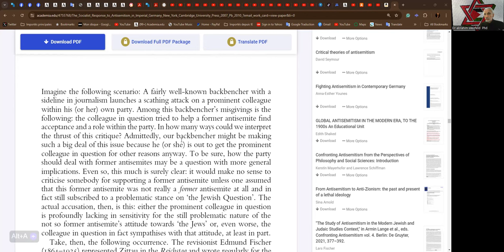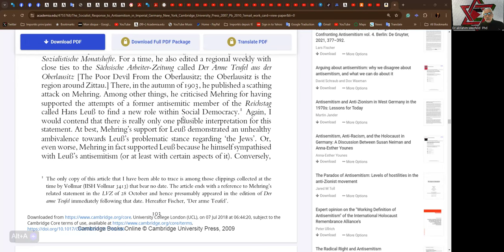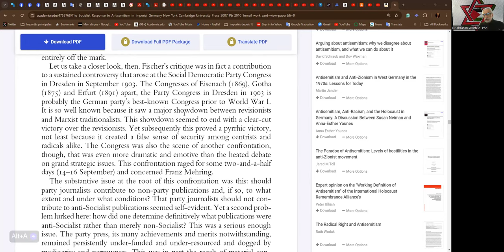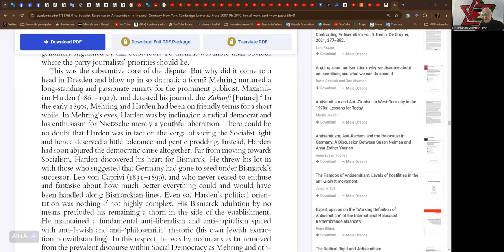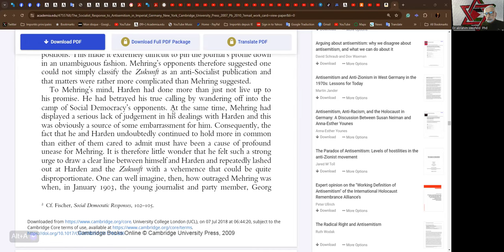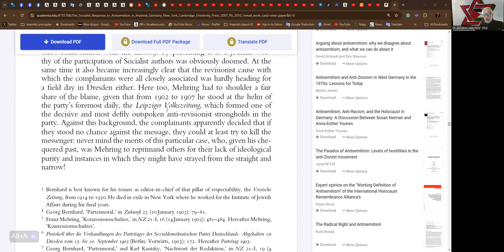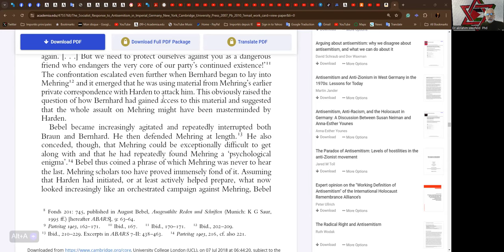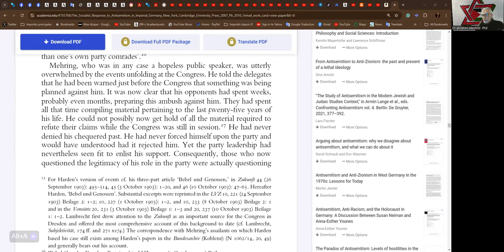Vanguard Circle 2024-08-29 Jewish Socialist Bund Part TWELVE